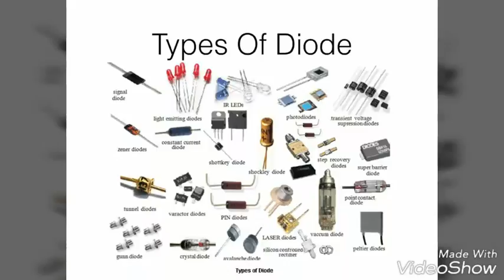Basic electronic components